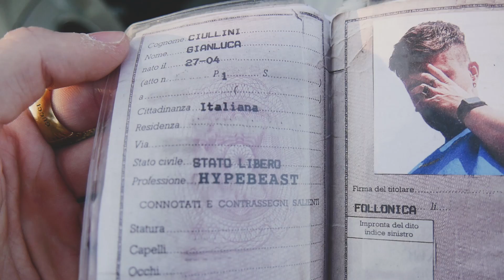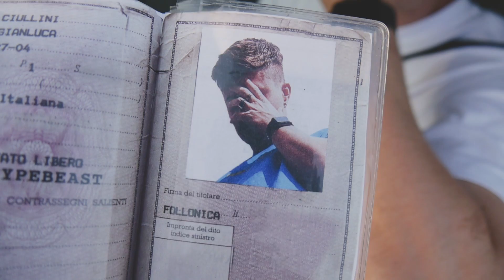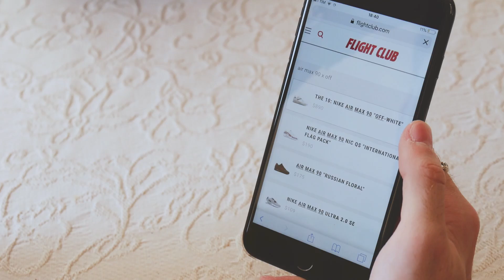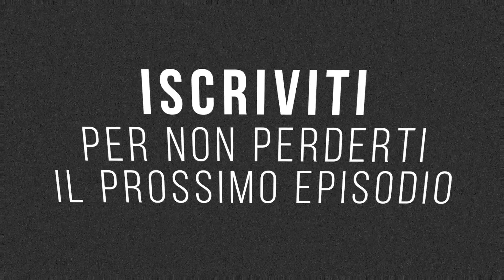COME SONO GLI HYPEBEAST - EPISODIO 9